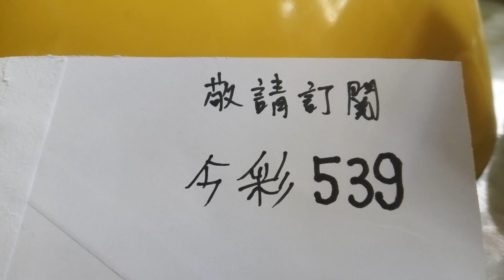2月19日今彩539必勝心水號碼